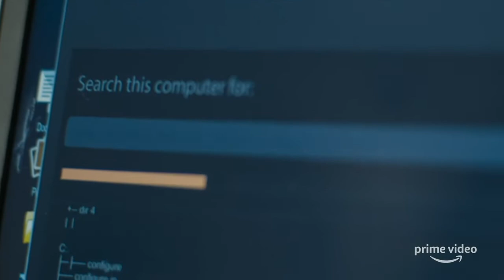The Widow - Season 1 - Official Trailer (2019)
A woman's search to uncover the mysterious disappearance of her husband leads her to the Congo, where she's forced to seek the truth about what happened to the man she loved.

Genres: Thriller
Stars: Babs Olusanmokun, Kate Beckinsale, Luiana Bonfim

Next is your #1 destination to catch all the latest movie trailers, clips, sneak peeks and much more from your most anticipated upcoming movies!